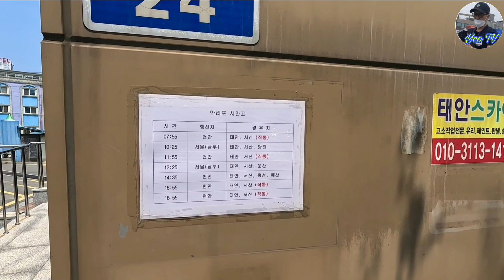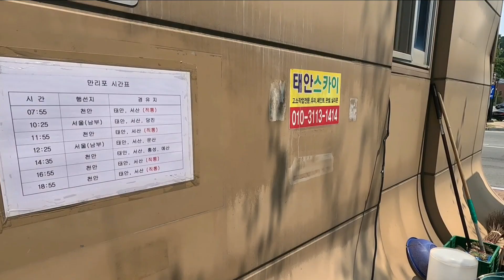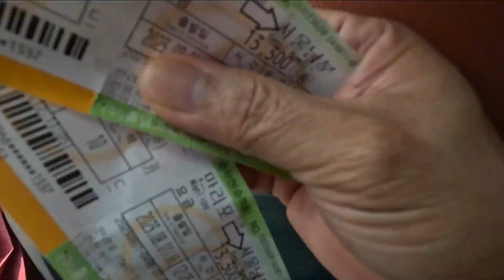MallipoBeach Lowtide|YcoTV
Foggymorning @Mallipo Beach